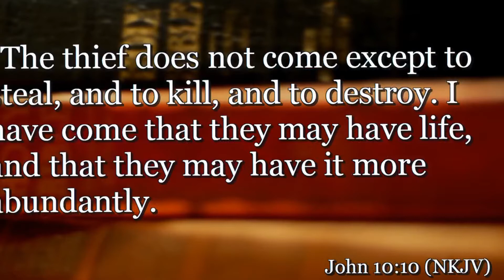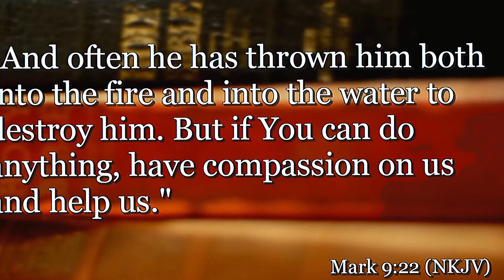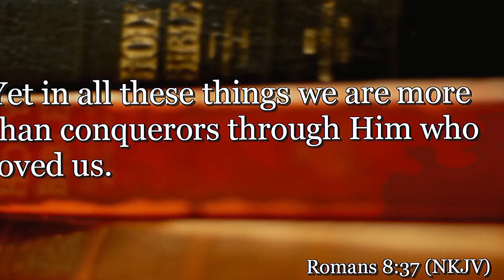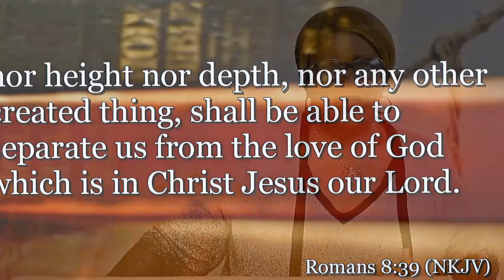Its Turning Around For Me - Sr Pastor Gail Mullen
Victorious Life Christian Center

Sr Pastor  Gail Mullen

Address: 241 SW 41st St (Located: E Valley Business Park Bldg 11), Renton, WA 98057